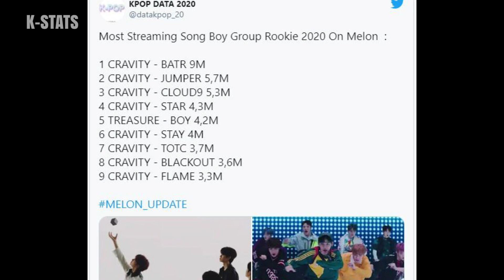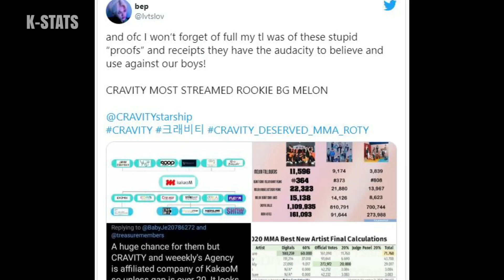CRAVITY Deserve The Title Rookie Of The Year Over TREASURE? - Melon Released The Result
Melon recently released the statistic, showing which songs of rookie boy groups were most streamed on their platform in 2020. Ending the debate between Cravity and Treasure fans.